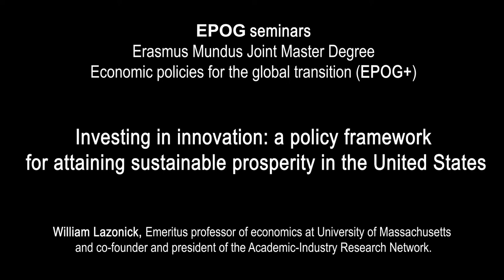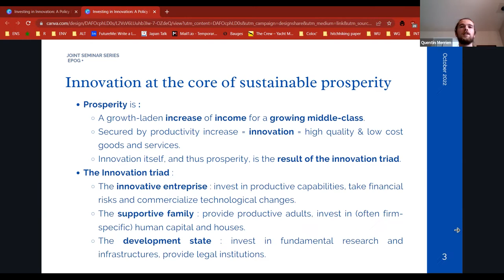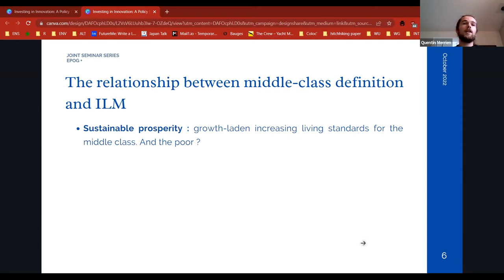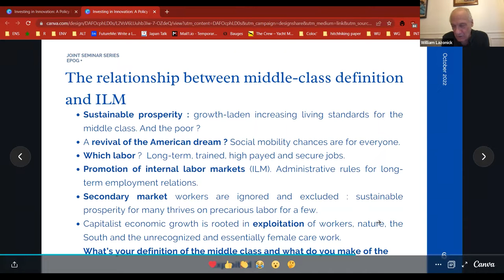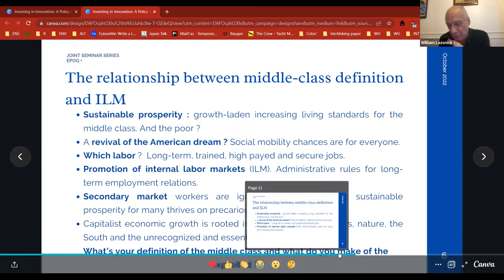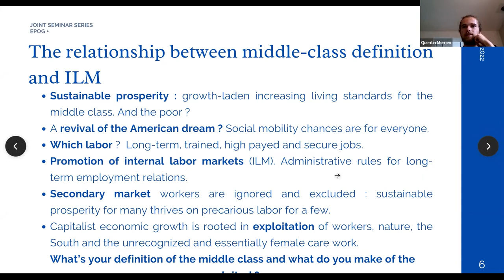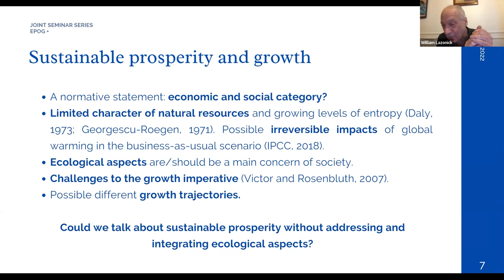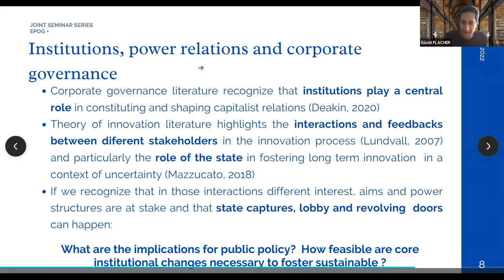#213 William Lazonick, discussion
Investing in innovation: a policy framework for attaining sustainable prosperity in the United States
William Lazonick, Emeritus professor of economics at University of Massachusetts and co-founder and president of the Academic-Industry Research Network.
Discussants: Malena Luz Calissano (EPOG+, Major A), Juan Manuel Campana (EPOG+, Major B), Quentin Merrien (EPOG+, Major C).